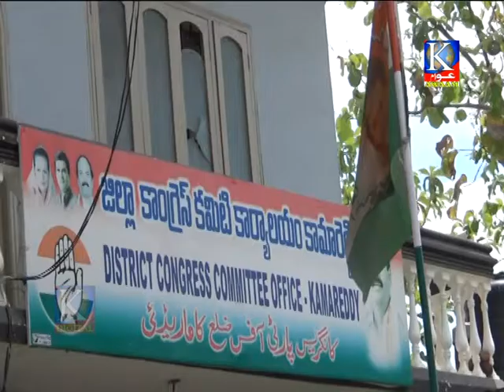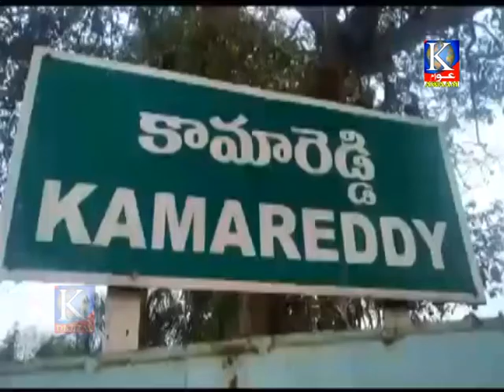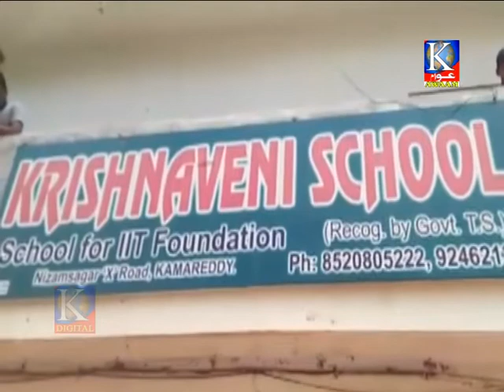Kdigitalkmr urdu news 19-06-2018